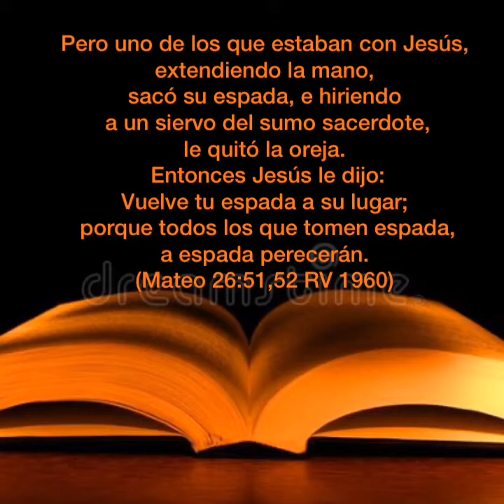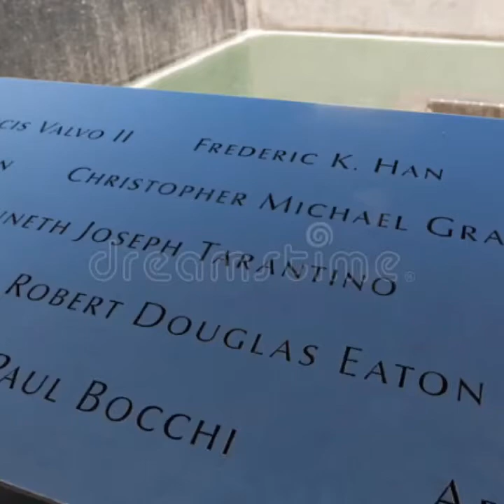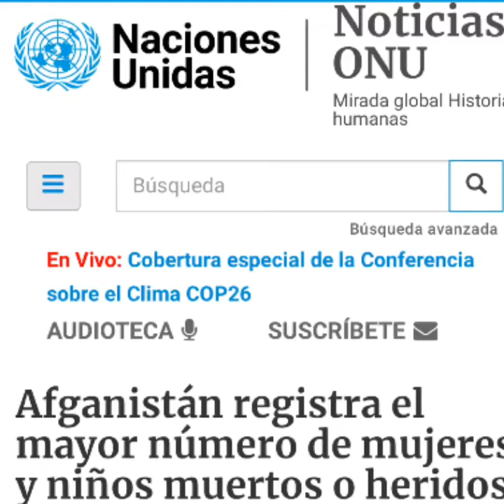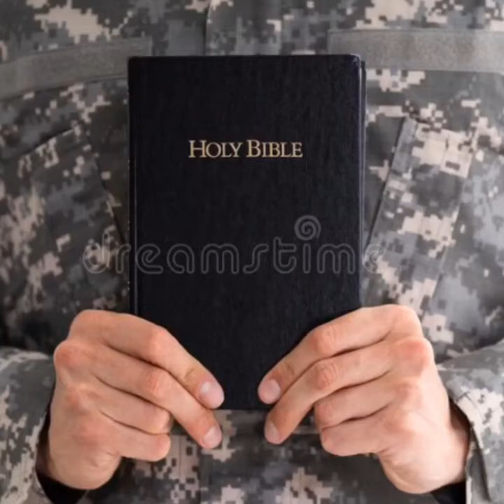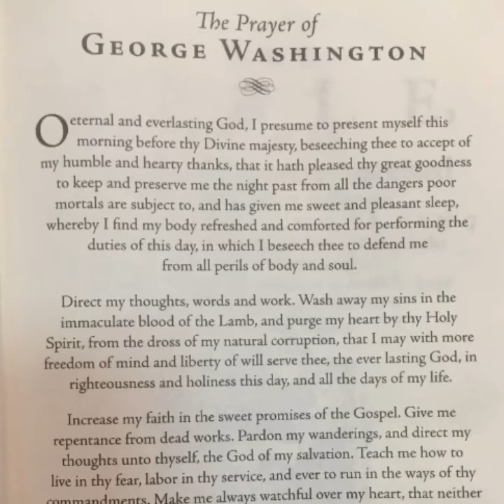Un milagro contra los fundamentalistas ( religión y ateísmo )